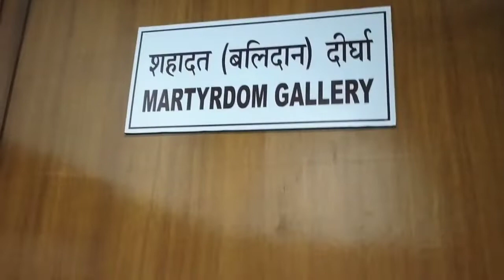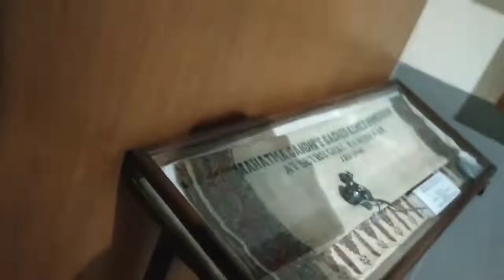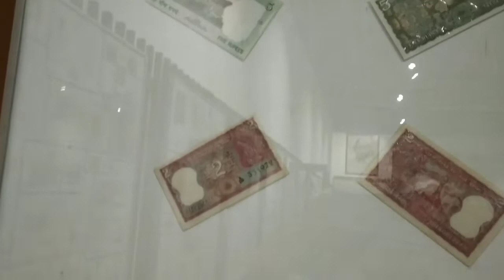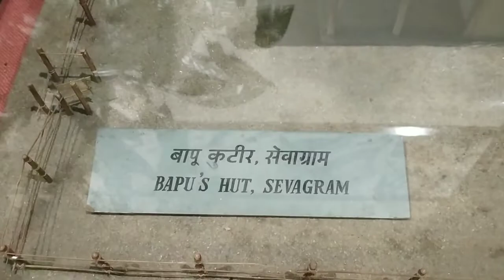Gandhi sangrahalaya | vlog#2